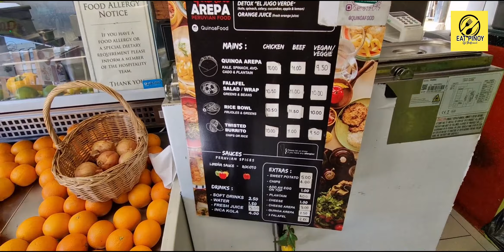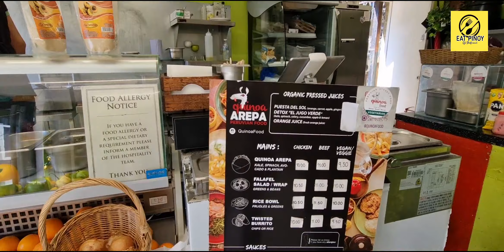Where to Eat PERUVIAN FOOD IN LONDON | quinoa AREPA Peruvian Food (Wandsworth High Street - UK)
Where to Eat PERUVIAN FOOD IN LONDON | quinoa AREPA Peruvian Food (Wandsworth High Street)

@quinoafood arepa peruvianfood quinoafood @HALAL EATS